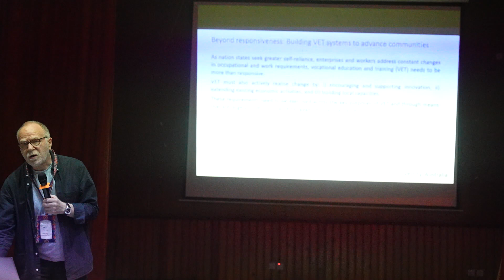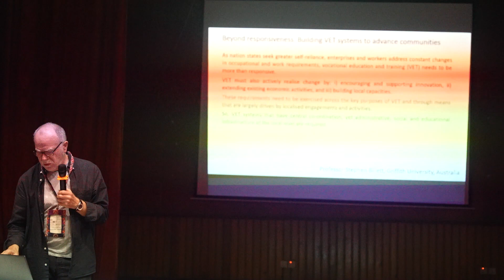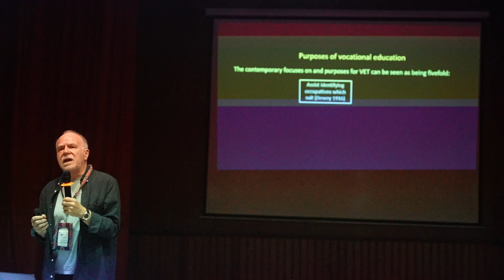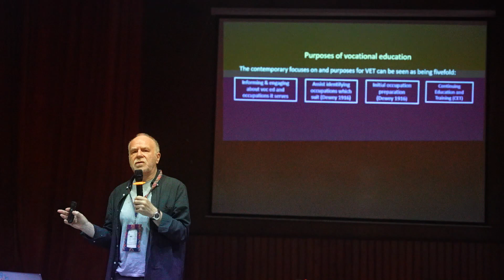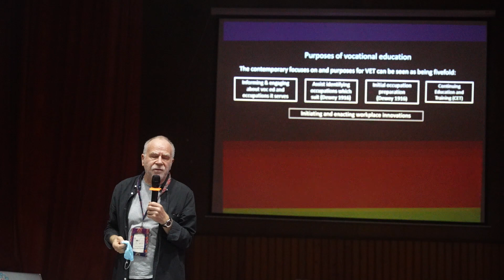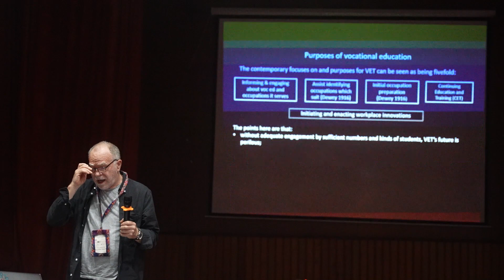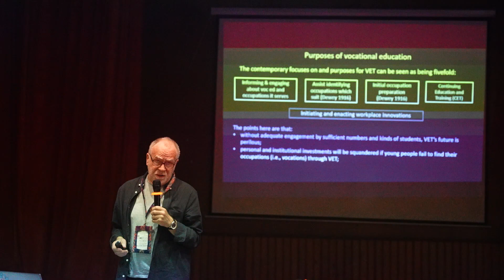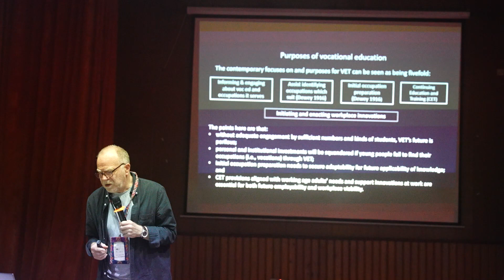Keynote Speaker Prof Stephen Billett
Keynote Speaker Prof.  Stephen Billett-TVET 2023